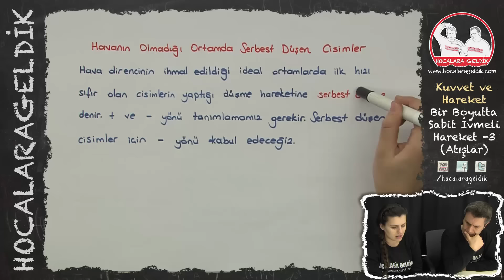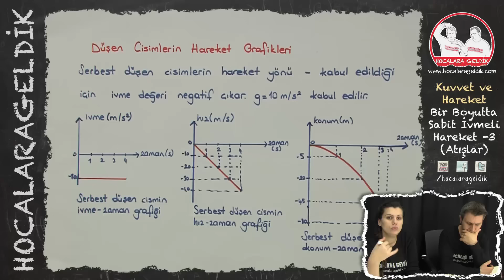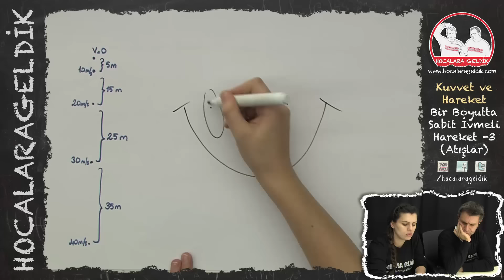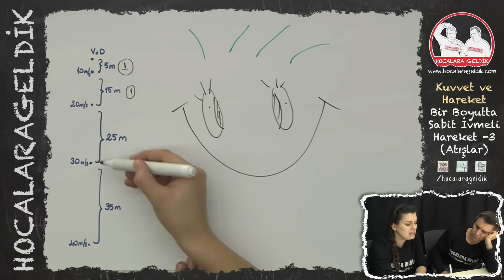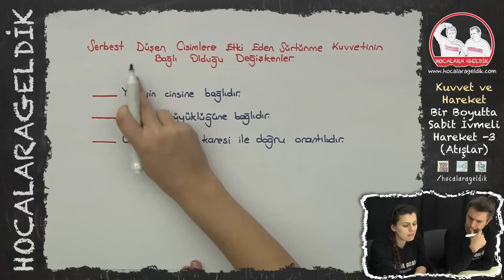Kuvvet ve Hareket - Bir Boyutta Sabit İvmeli Hareket -3 (Atışlar)